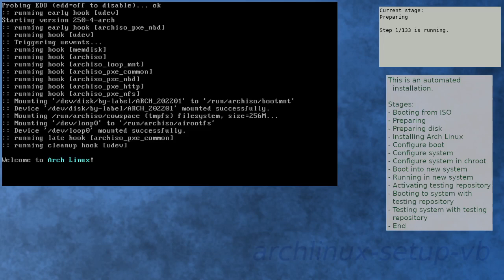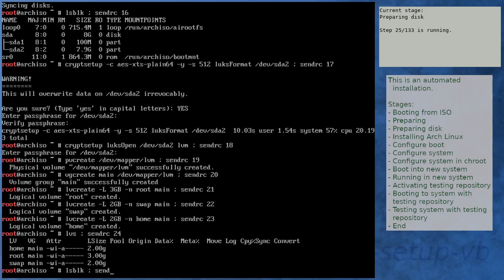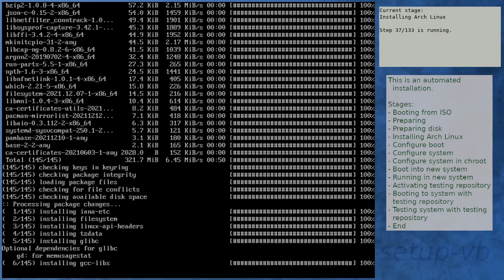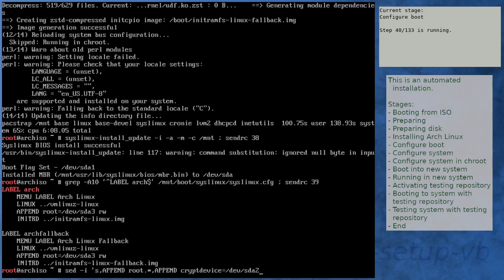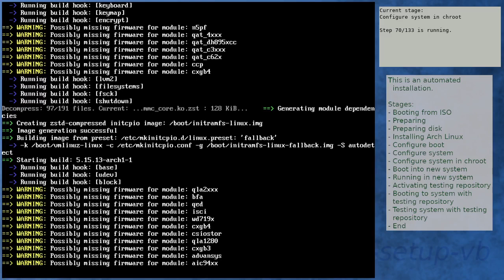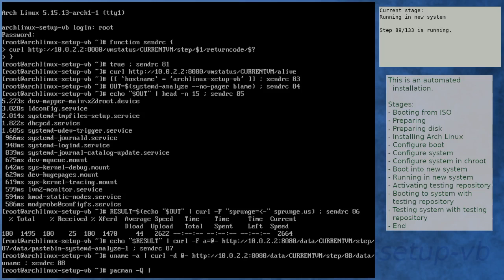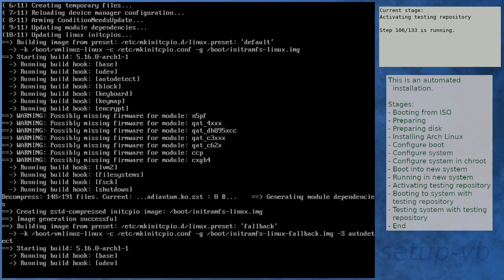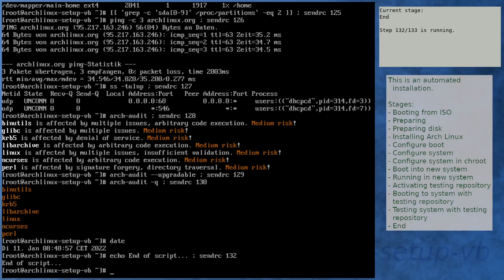Arch Linux installation recording to kernel 5.16.0-arch1-1 (testing)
Summary:
[00:00] Booting from ISO
[01:51] Preparing
[02:54] Preparing disk
[04:50] Installing Arch Linux
[11:02] Configure boot
[11:23] Configure system
[12:15] Configure system in chroot
[15:49] Boot into new system
[17:11] Running in new system
[18:41] Activating testing repository
[22:07] Booting to system with testing repository
[23:20] Testing system with testing repository
[24:40] End

Kernel details:
5.15.12-arch1-1 (ISO)
5.15.13-arch1-1 (after installation)
5.16.0-arch1-1 (after enabling [testing])